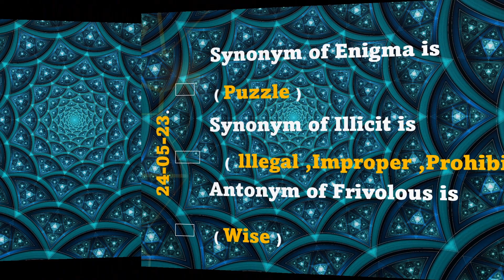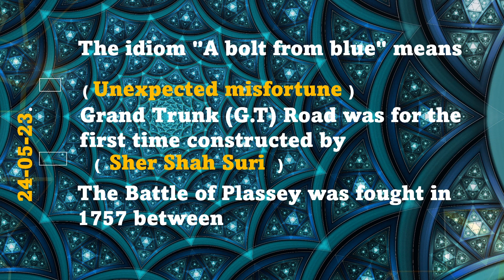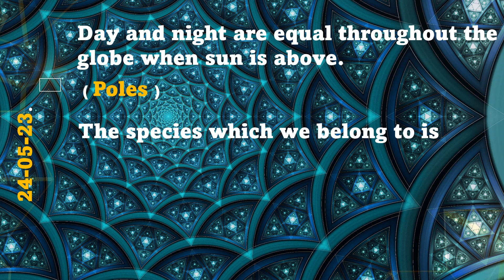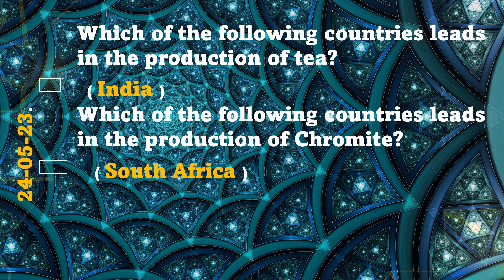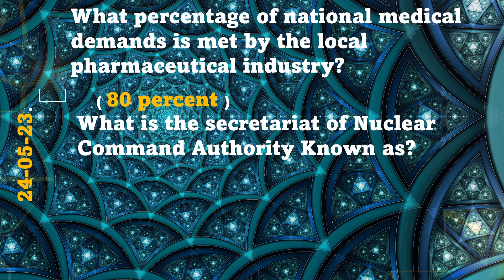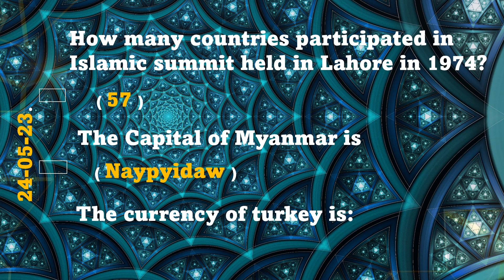Past Paper Of Town Officer (BPS 16) One Liner According to SPSC Key Held on 24-5-23 GK-EDS-ENG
SINDH LOCAL GOVT TOWN OFFICER PAPER 24-5-23 GK-EDS-ENG

The ONE-LINER questions you need to answer to qualify for the IBA-STS FPSC SPSC PPSC NTS PTS exams? Watch this video to find out!